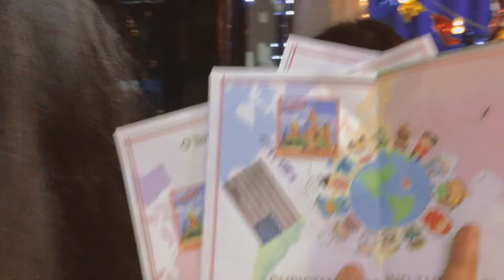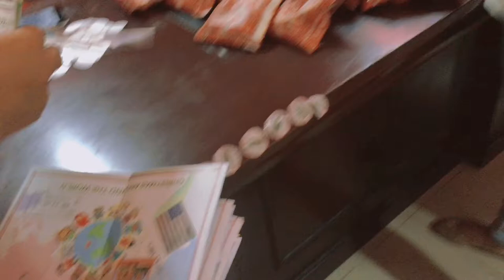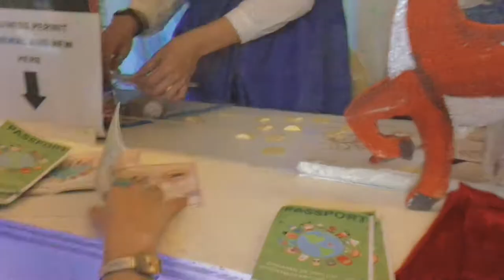Childrens’ tour Around the World on CHRISTMAS : In Celebration of National Children’s Month //2021//